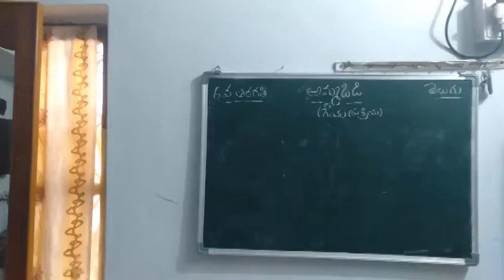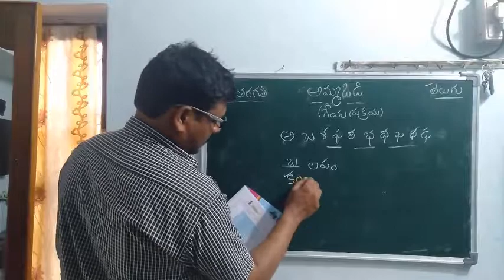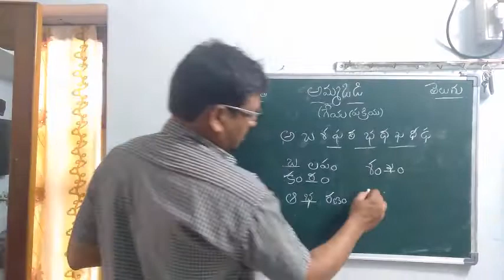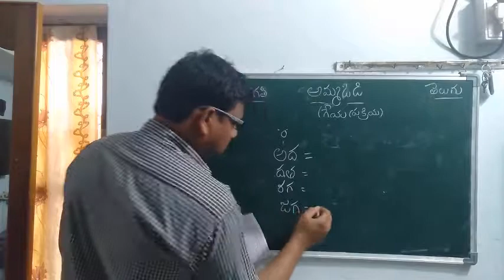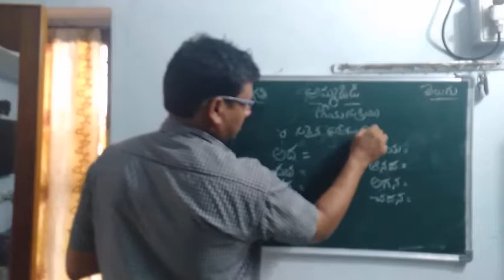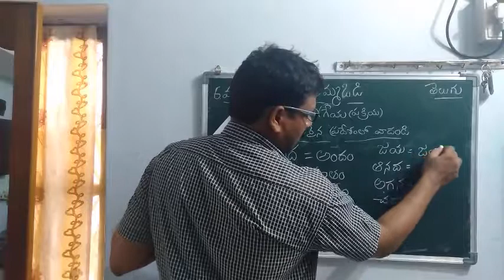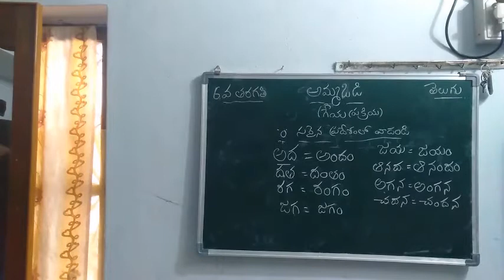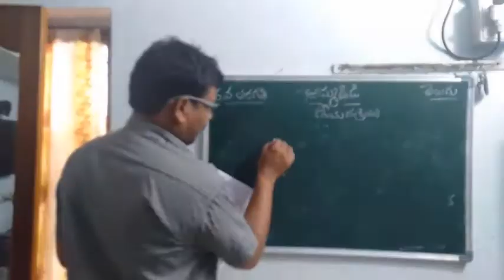CLASS 6 TELUGU Video 19